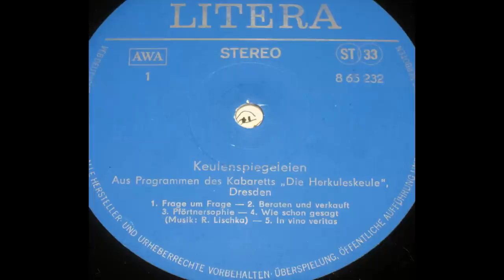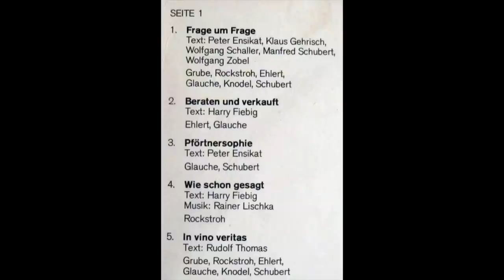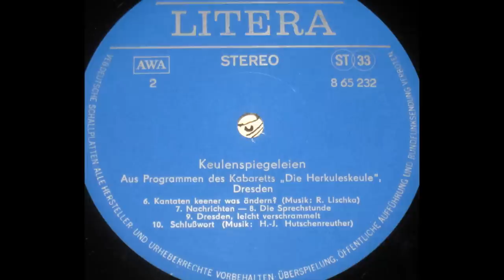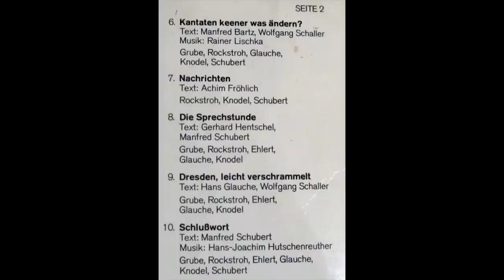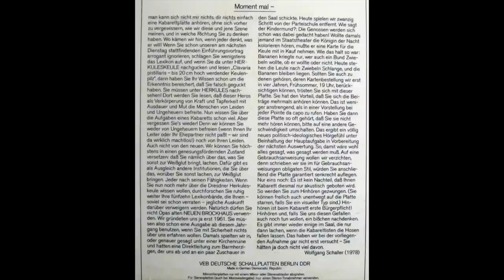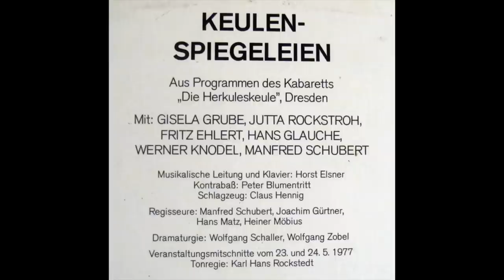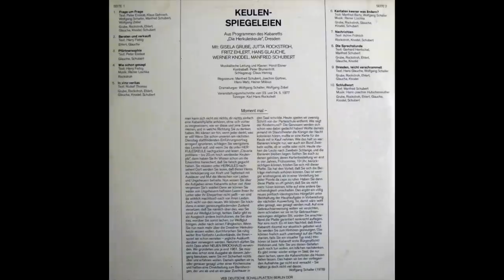Keulenspiegeleien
Aus Programmen des Kabaretts „Die Herkuleskeule", Dresden

Seite 1
Frage um Frage
Text: Peter Ensikat, Klaus Gehrisch, Wolfgang Schaller, Manfred Schuber, Wolfgang Zobel
Gisela Grube, Jutta Rockstroh, Fritz Ehlert,
Hans Glauche, Werner Knodel, Manfred Schubert

Beraten und verkauft
Text: Harry Fiebig
Fritz Ehlert, Hans Glauche

Pförtnersophie
Text: Peter Ensikat
Hans Glauche, Manfred Schubert

Wie schon gesagt
Text: Harry Fiebig
Jutta Rockstroh

In vino veritas
Text: Rudolf Thomas

Seite 2
Kantaten keener was ändern?
Text: Manfred Bartz, Wolfgang Schaller
Gisela Grube, Jutta Rockstroh, Hans Glauche,
Werner Knodel, Manfred Schubert

Nachrichten
Text: Achim Fröhlich
Jutta Rockstroh, Werner Knodel, Manfred Schubert

Die Sprechstunde
Text: Gerhard Hentschel,
Manfred Schubert
Hans Glauche, Werner Knodel

Dresden, leicht verschrammelt
Text: Hans Glauche, Wolfgang Schaller

Schlußwort
Text: Manfred Schubert

Musikalische Leitung und Klavier: Horst Elsner
Kontrabaß: Peter Blumentritt
Schlagzeug: Claus Hennig

Regisseure: Manfred Schubert, Joachim Gürtner,
Hans Matz, Heiner Möbius
Dramaturgie: Wolfgang Schaller, Wolfgang Zobel

Veranstaltungsmitschnitte vom 23. und 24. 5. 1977